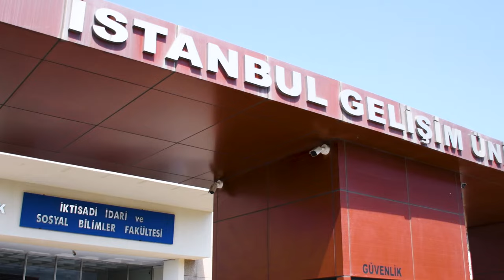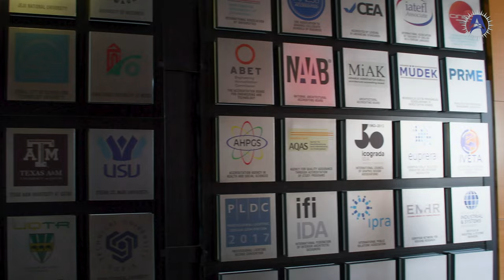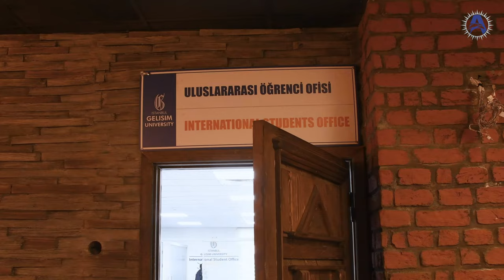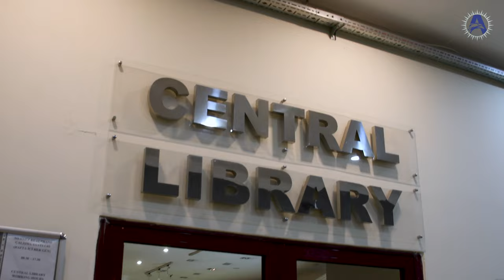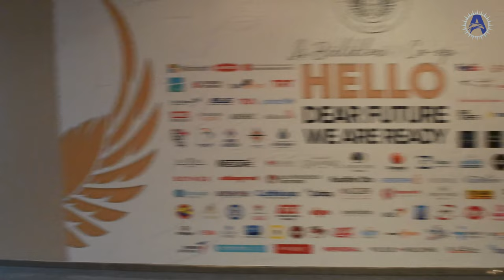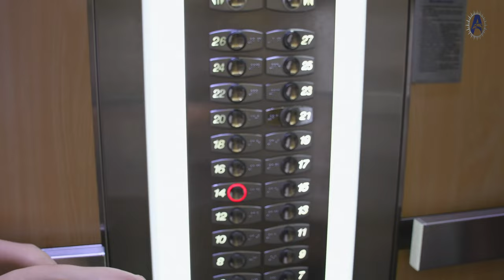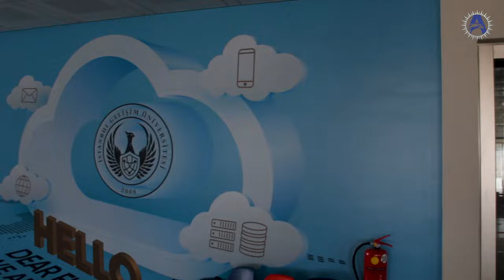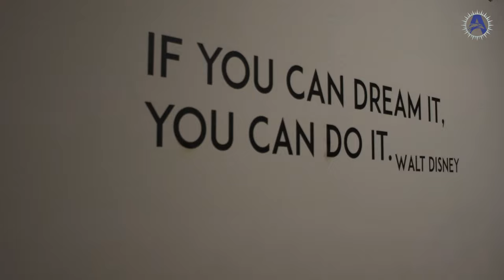Istanbul Gelisim University | 1ST IN TURKEY, 60TH IN THE WORLD | Campus Tour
We had the opportunity to do a campus tour at Istanbul Gelisim University. Watch and Learn more about Istanbul Gelisim University located the 1st in Turkey!

Istanbul Gelishim University (Turkish: İstanbul Gelişim Üniversitesi), is a private non-profit university in Istanbul, Turkey. Gelisim Education, Culture, Health, and Social Service Foundation took steps in the direction of establishing a vocational school under the name of "Istanbul Gelisim Vocational School" in 2008.

Faculties⬇️
Faculty of Economics, Administrative and Social Sciences✅
Faculty of Fine Arts✅
Faculty of Engineering and Architecture✅

Institutes⬇️
Institute of Science and Technology✅
Institute of Social Sciences✅
Institute of Health Sciences✅

Schools⬇️
School of Health Sciences✅
School of Applied Sciences✅
School of Physical Education and Sports✅
School of Foreign Languages✅

Vocational Schools⬇️
Istanbul Gelisim Vocational School✅
Vocational School of Health Services✅

Istanbul Gelişim University is a private non-profit university in Istanbul, Turkey. The university is still a fairly young university having been established in 2008.

It provides its students with education under 71 undergraduate, 57 preliminary daytime programmes, 38 associate degree night programmes, 17 thesis/15 non-thesis graduate programmes and four PhD programmes in three faculties, four schools, two vocational schools and three institutes.

There are three faculties: the faculty of economics, administrative, and social sciences, the faculty of fine arts and the faculty of engineering and architecture.

There are also three institutes of science and technology, social sciences and health sciences.

There are about 25,000 national and international students at the university.

The university has relationships with over 100 universities worldwide to aid the mobility of students at all levels.

There are a number of different services for students such as the Career Development Centre and a Counselling Service.

There are also a number of sports facilities on campus such as basketball and volleyball courts, tennis courts, and an indoor gymnasium.